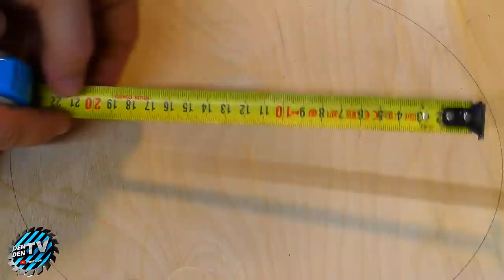Мастера не хотят, чтобы вы это знали! Советы и лайфхаки, которые очень хорошо работают